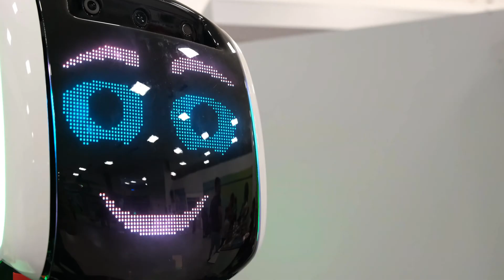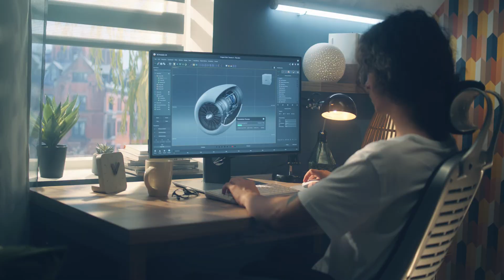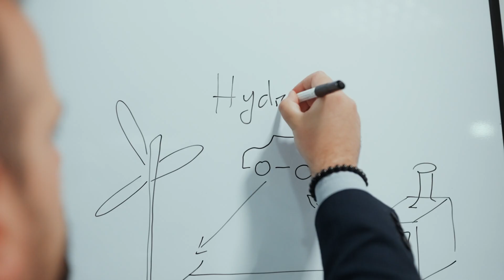Engineering tomorrow's world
Engineers are the problem solvers of the world.
By developing new technologies, products and systems, they provide us with innovative solutions that impact our society and improve human lives.

ALTEN is at the heart of technological transformation.